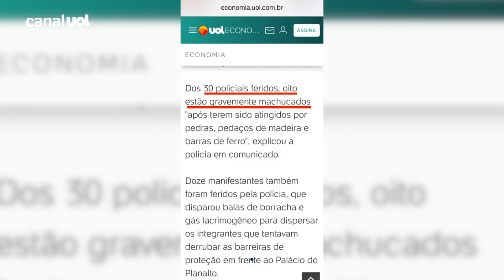Malafaia: "Terrivelmente decepcionado" com Mendonça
Pastor Silas Malafaia chama Alexandre de Moraes (STF) de "ditador, cretino e desgraçado" após condenação de Daniel Silveira e se diz "decepcionado" com ministro do STF André Mendonça